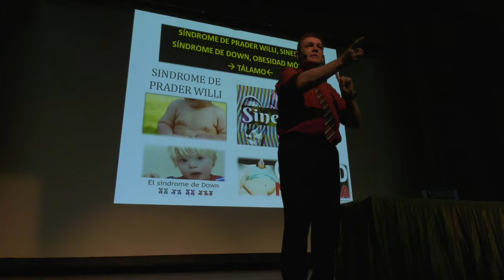II Congreso de Educación Inclusiva y atención a la Diversidad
Con actividades pedagógicas y lúdicas finalizó en la UIS el II Congreso de Educación Inclusiva y Atención a la Diversidad